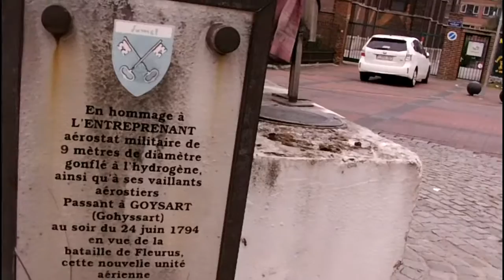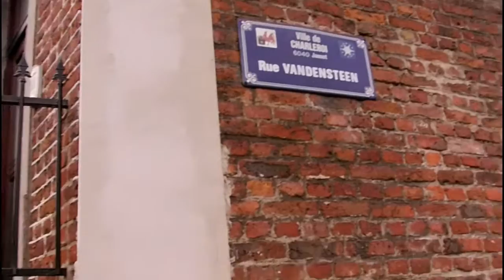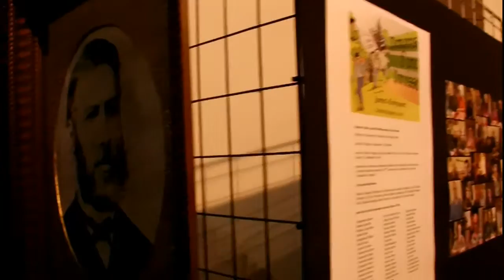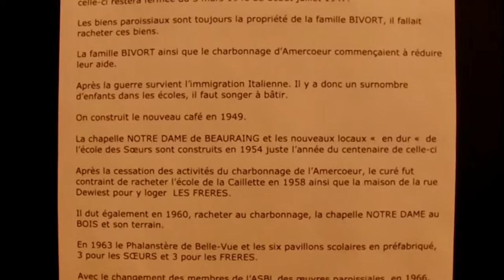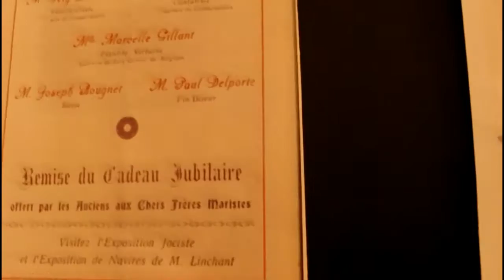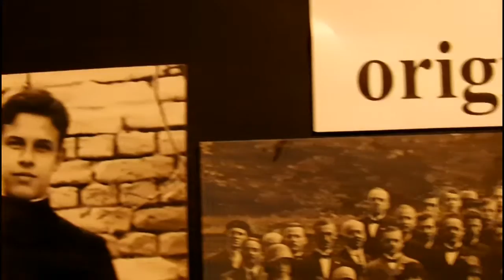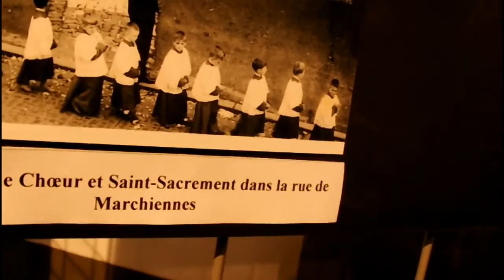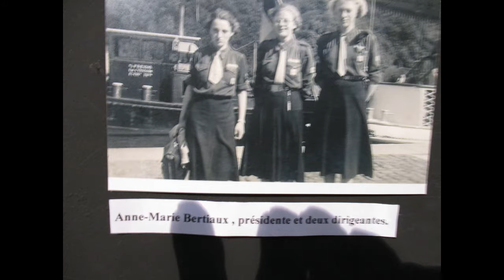Jumet Gohyssart 5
Cent cinquante ans de la Paroisse de Jumet Gohyssart. Vidéo pour celles et ceux qui ont quitté depuis longtemps, ensuite, des photos, surtout du Patro d'après la guerre